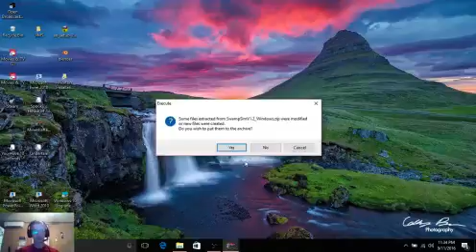swamp sim IT SCARED MY DRESS AWAY T_T